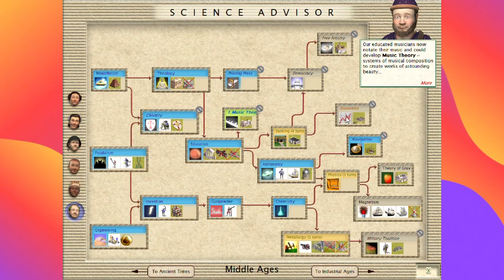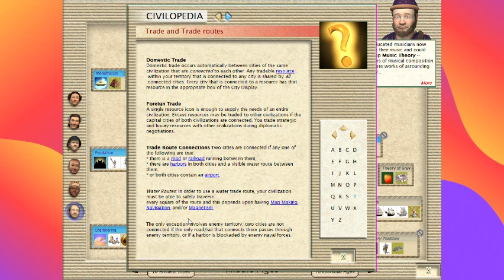Let's Play Civilization III: Complete Indian Civilization - Rome Conquered 960 AD to 1060 A.D.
Hey guys, how's it going? In today's episode, we aim to finish what we started last stream and conquer Rome once and for all on the new continent where we found at the end of last stream with the Inca, Roman, and Greek Civilizations towards the West.